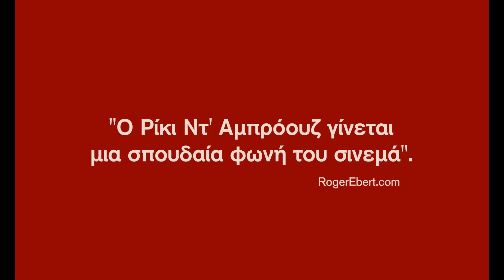Ο ΚΑΘΕΔΡΙΚΟΣ - THE CATHEDRAL (Greek trailer)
Από 14 Δεκεμβρίου στους κινηματογράφους

Η στοχαστική και ιμπρεσιονιστική αφήγηση της ανόδου και της πτώσης μιας αμερικανικής οικογένειας στη διάρκεια δύο δεκαετιών, όπως τη βιώνει ένα μοναχοπαίδι. Μια μυθοπλαστική ανασύνθεση των παιδικών αναμνήσεων και των βωβών τραυμάτων του ίδιου του σκηνοθέτη Ρίκι Ντ’Αμπρόουζ, που επαινέθηκε από τους κριτικούς στα Φεστιβάλ της Βενετίας, του Σάντανς και του Ρόττερνταμ.

Ένας αόρατος αφηγητής μας διηγείται τη ζωή και τις οικογενειακές σχέσεις του γεννημένου το 1987 Τζέσι Ντάμρος: τη διάλυση του γάμου των γονιών του, τους καβγάδες, τα οικονομικά προβλήματα, τους θανάτους. Ο σκηνοθέτης κάνει μια ακτινογραφία μιας τυπικής μεσοαστικής αμερικανικής οικογένειας αλλά ταυτόχρονα μας παραδίδει μια ιμπρεσιονιστική εξιστόρηση της ζωής του, δίνοντας έμφαση λιγότερο στα γεγονότα και περισσότερο σε στιγμές ή συνήθειες που μένουν χαραγμένες στη μνήμη: το σακάκι με τις βάτες της θείας, το αποτύπωμα ενός χαλιού, μια διαφήμιση, το φως σε ένα δωμάτιο.

- Φεστιβάλ Κινηματογράφου Βενετίας, Τορόντο, BFI, Μπουσάν, Μονάχου.

O Καθεδρικός (Τhe Cathedral, HΠA, 2021, 88’)
Σκηνοθεσία:  Ρίκι Ντ’Αμπρόουζ
Σενάριο: Ρίκι Ντ’Αμπρόουζ
Ηθοποιοί:  Μπράιαν ντ’ Αρσί Τζέιμς, Μόνικα Μπάρμπαρο, Μαρκ Ζάισλερ, Τζέραλντιν Σίνγκερ